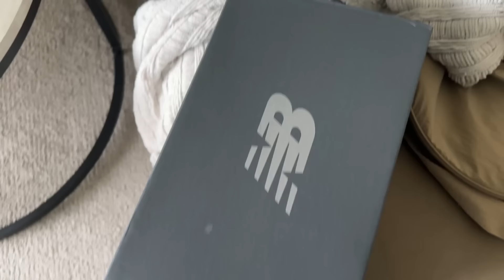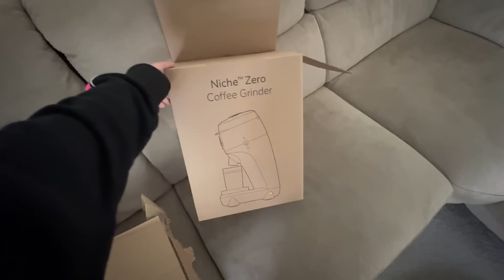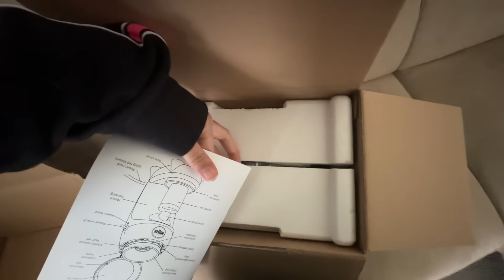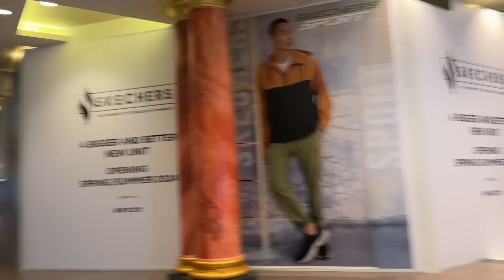PAKISTAN SE SPECIAL MEHMAAN ♥️ || SAB KE LIYE BIRYANI BANAYI 🥘 || ALI KA PRESENT AGAYA 🎁